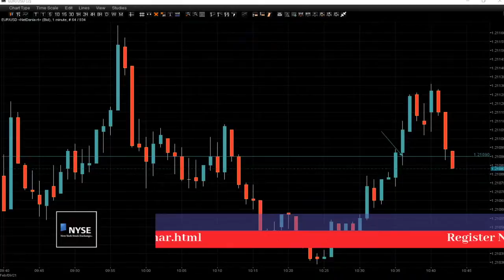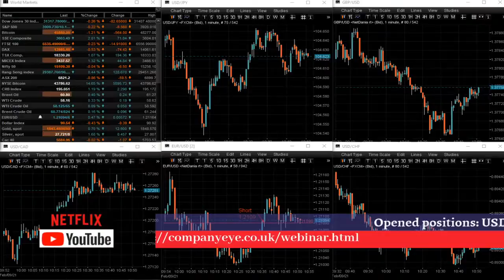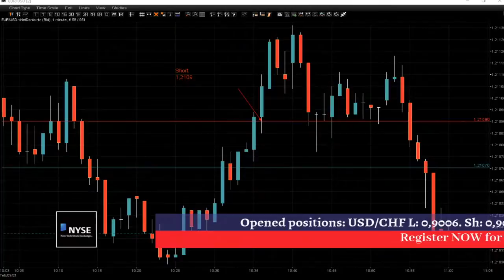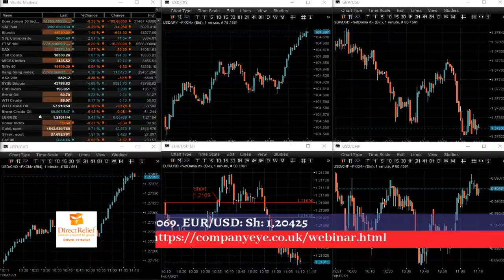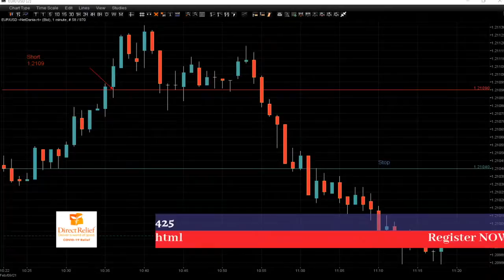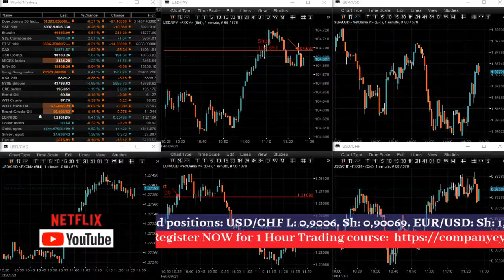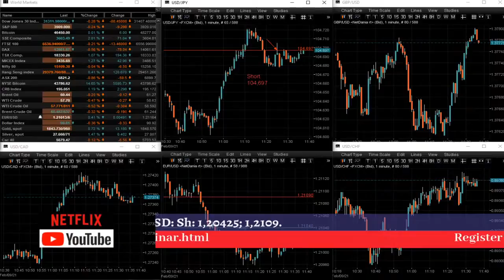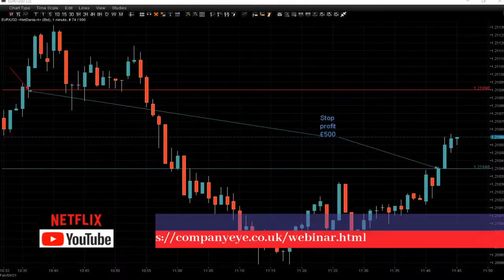If you want to be a winner on every trade get this strategy. Copy of Live Forex Trading Session.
Trading Strategy for day traders. Live Forex trading session.
Follow our trades for free and see how we trade forex.

We trade markets profitably for many years and as a proof we keep our day trading records for free on this channel for any sceptical investors.